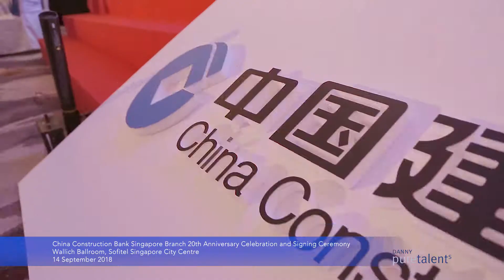Pure Talents - Danny Yeo Bilingual Emcee Host Showreel - China Construction Bank Singapore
:: China Construction Bank Singapore 20th Anniversary Celebration and Signing Ceremony ::

Venue: Wallich Ballroom, Sofitel Singapore City Centre

Veteran Bilingual Emcee Danny Yeo is honoured to be the host for the 20th anniversary celebration of China Construction Bank Corporation (CCB) Singapore Branch. In conjunction with the Anniversary celebration, CCB also signed four Strategic Cooperation MOUs with local partners.

Mr Heng Swee Keat, Minister for Finance and His Excellency Mr Hong Xiaoyong,
Chinese Ambassador in Singapore and CCB Chairman and Executive Director Tian Guoli were among those officiating at the celebration.